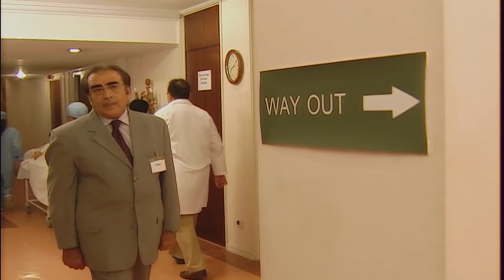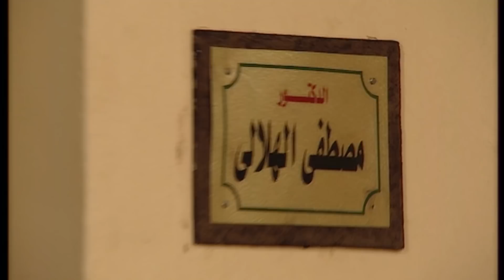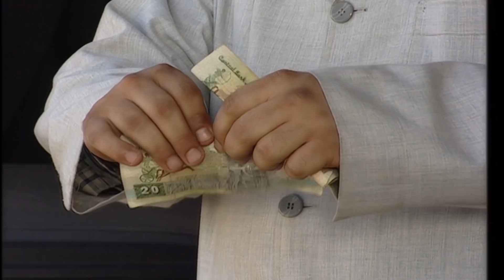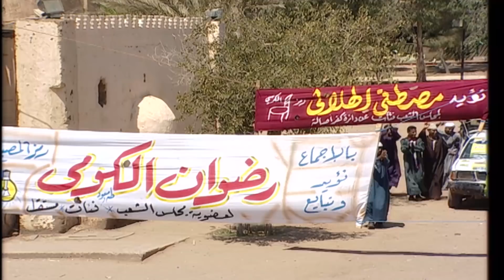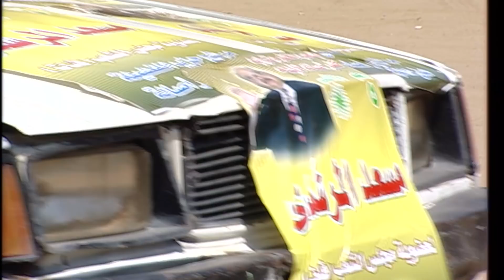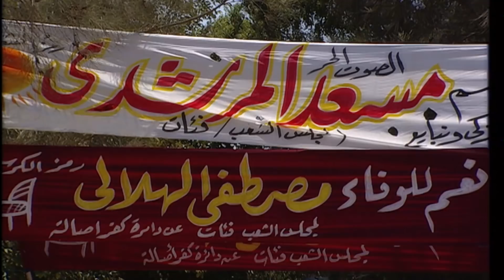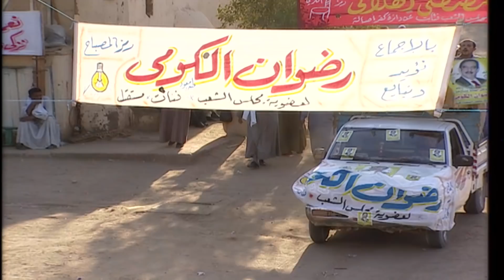مسلسل سكة الهلالي - الحلقة 26 | بطولة يحيى الفخراني و منة شلبي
مصطفى الهلالي أستاذ جامعي ورئيس حزب الفضيلة، يقرر أن يترشح لعضوية مجلس الشعب، لكن تنقلب حياة الهلالي رأسًا على عقب بعد زيارة الراقصة المعتزلة سعاد الصيفي له وإدعائها عليه بأنه أبو ابنتها الشابة المستهترة نانسي نتيجة ليلة قضاها معها منذ عشرين سنة.
إخراج : محمد فاضل
مخرج منفذ : أحمد شفيق
تأليف : يوسف معاطي
فريق العمل : يحيى الفخراني - منة شلبي - أحمد خليل - أحمد صلاح السعدني - أحمد راتب - عايدة رياض
لمشاهدة مسلسل فرح ليلي كامل اضغط علي
لمشاهدة مسلسل يتربي في عزو كامل اضغط علي
لمشاهدة مسلسل عابد كرمان كامل اضغط علي
لمشاهدة مسلسل عماره يعقوبيان كامل اضغط علي
لمشاهدة مسلسل حرب الجواسيس كامل اضغط علي